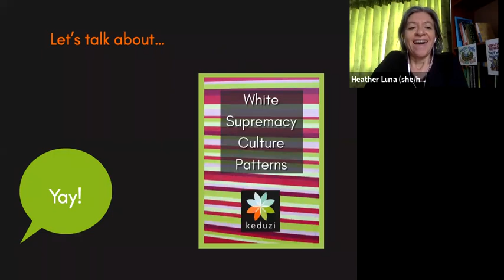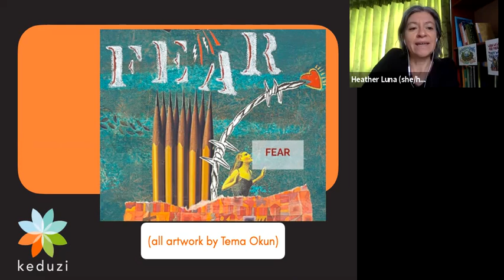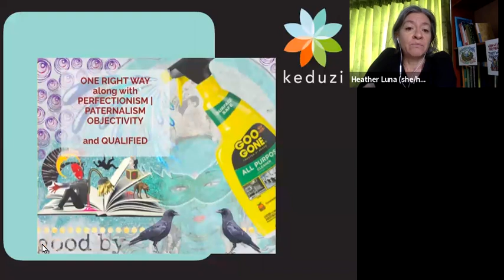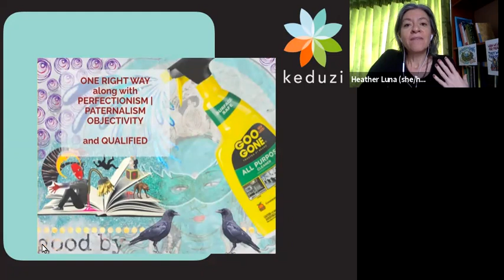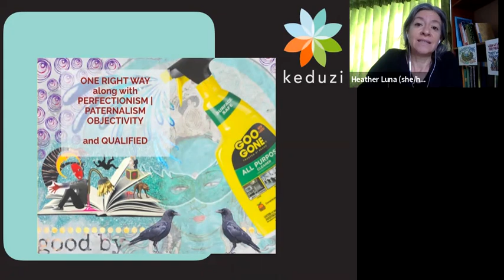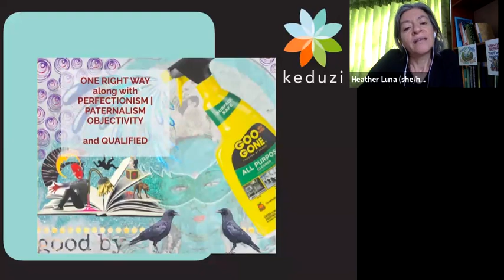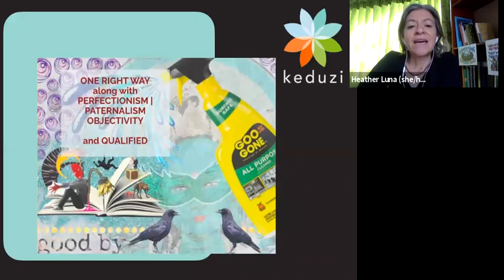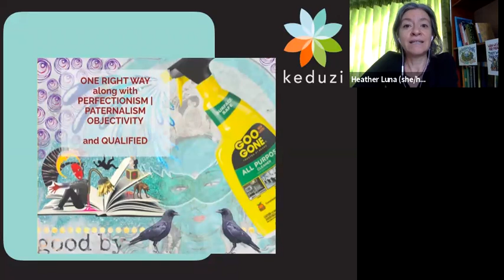White Supremacy Cultural Patterns, Part 1/3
Tema Okun suggests 18 patterns of white supremacy culture. I invite you to stop occasionally to reflect on how we see these patterns playing out in our own lives… our relationships, communities, and workplaces. (See more from Tema